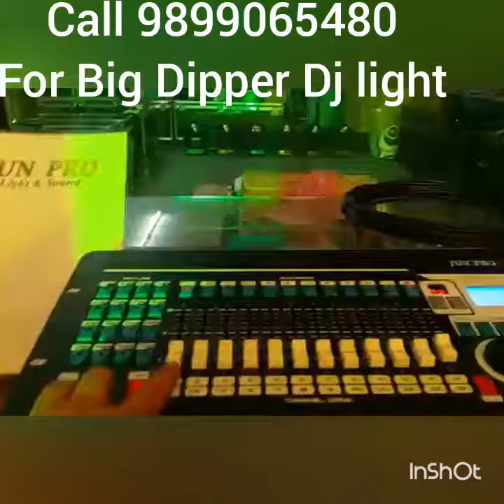Big Dipper Dj light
This video shows how to operate Sharpy lights with dmx controller,